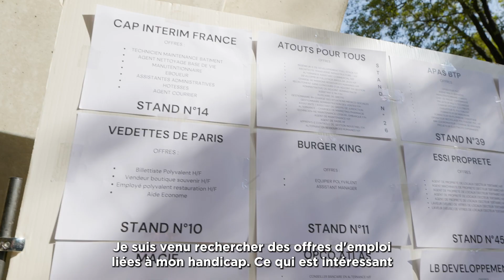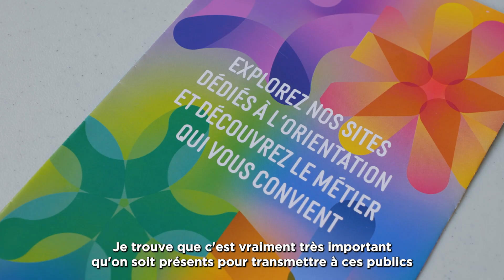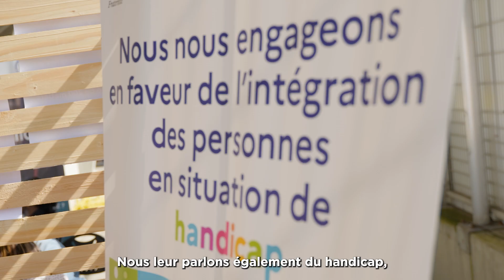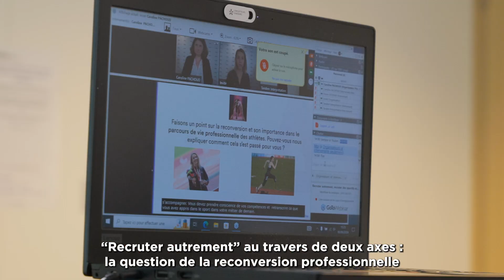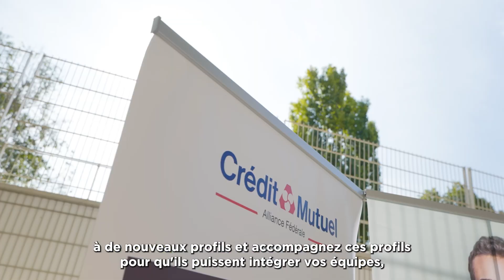Handicap | Zoom sur nos actions en faveur de la diversité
Recruter autrement pour Atlas c'est se donner plus de chances de recruter et apporter de la diversité dans son entreprise. Découvrez à travers cette vidéo, une partie des actions menées par nos équipes pour sensibiliser et accompagner nos entreprises adhérentes dans le recrutement de personnes en situation de handicap.

Pour en savoir plus sur les ressources que nous mettons à votre disposition pour travailler votre politique handicap 🔗